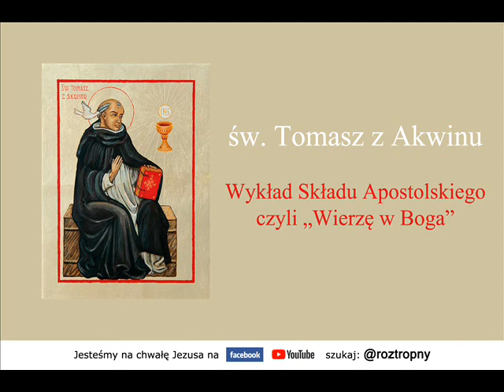Artykuł III: Który się począł z Ducha Świętego - św. Tomasz z Akwinu kazania świętych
Zapraszamy do wysłuchania zbioru kazań św. Tomasza z Akwinu wygłoszonych w 1273 roku.

św. Tomasz z Akwinu był jednym z najwybitniejszych myślicieli w dziejach chrześcijaństwa. Święty Kościoła katolickiego; jeden z doktorów Kościoła, który nauczając przekazywał owoce swej kontemplacji.

Przełożeni wysłali go na studia do Rzymu, a stamtąd około roku 1248 do Kolonii, gdzie wykładał na tamtejszym uniwersytecie głośny uczony dominikański, św. Albert Wielki (+ 1260), który miał wypowiedzieć prorocze słowa o Tomaszu: "Nazywamy go niemym wołem, ale on jeszcze przez swoją naukę tak zaryczy, że usłyszy go cały świat".

Gdy już kończył najważniejsze swoje dzieła, pokornie stwierdził, że wszystko, co napisał jest tylko słomą. Wiedział bowiem, że Bóg jest zawsze większy!

Mamy nadzieję, że to, co tworzymy przynosi błogosławione owoce na chwałę Trójcy Przenajświętszej.
Materiały te są opracowywane przez dwie matki-przyjaciółki, które pragną zbawienia dusz. Jeśli są dla Ciebie wartościowe, to najlepszą zapłatą za nie będzie dla nas jeśli:
- klikniesz "łapkę w górę"
- zostawisz komentarz

Pozwoli to na pozycjonowanie na YouTube naszego kanału, jako polecany innym użytkownikom, czyli będzie szansa, że inni również dowiedzą się o naszych materiałach i będą mogli je zobaczyć.

Bóg zapłać!
"Roztropny"

PS. Musimy w tym miejscu wspomnieć, że do napisania powyższych wskazówek zainspirował nas kanał "Ku Bogu", który również serdecznie polecamy.